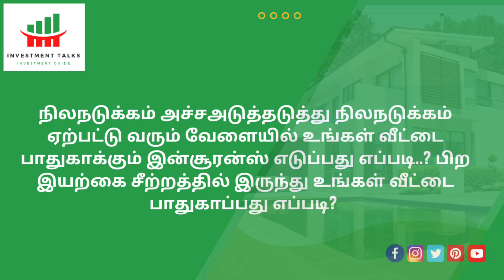What is Home Insurance in Tamil | Home Insurance Plan Explain | Investment Talks Tamil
In this Video Full details About What is Home Insurance ? Home Insurance Plan Details Explain
In this video, we have covered the following topics :

- What is Home Insurance
- Home Insurance Type
- How to Apply Home Insurance
- Home Insurance Duration
- Benefits of Home  Insurance
- Why Is It Important To Have Home Insurance

The following video is based on researches from various books, media, internet etc., and may include opinions of one or more persons, who may or may not be a part of Investment in Tamil channel. Investment in Tamil channel does not accept any responsibility or liability for the accuracy. Content, completeness, legality or reliability of the information contained in this video.